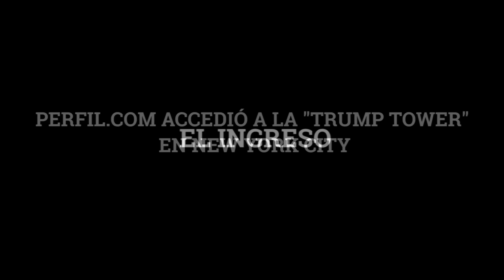Perfil.com entró al edificio Trump de Nueva York-Parte 1-El ingreso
Perfil.com